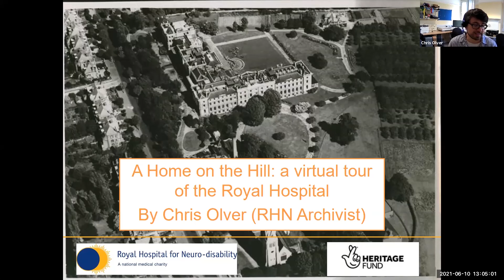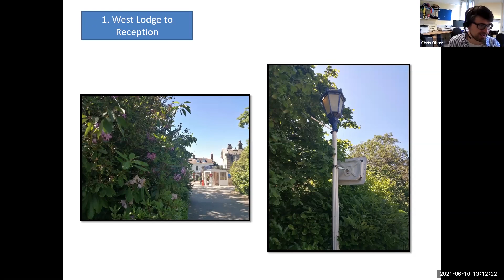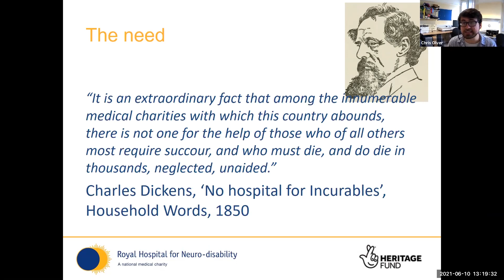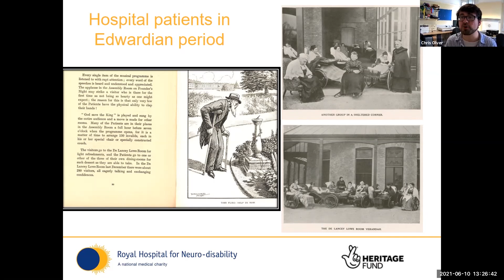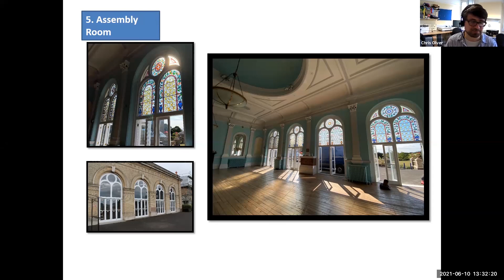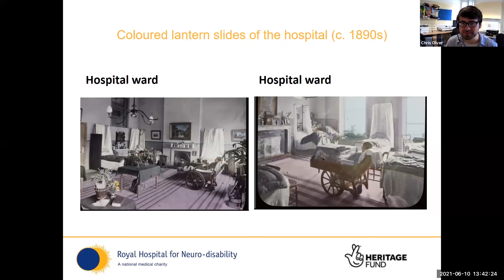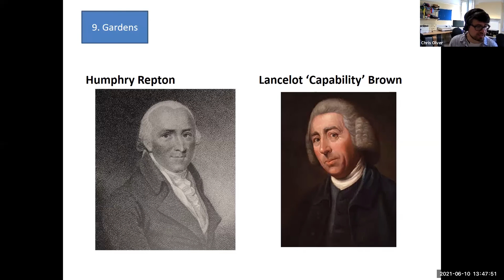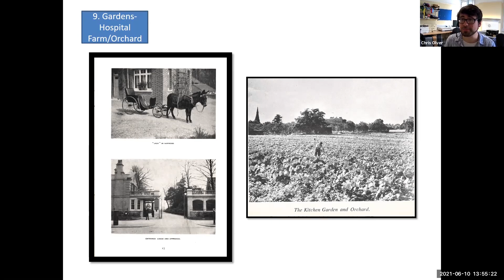RHN open lecture: Wandsworth Heritage festival - A virtual tour of the RHN and its grounds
Join Chris Olver (RHN Archivist) on a historical tour of our hospital and gardens as part of the Wandsworth Heritage Festival.

This online open lecture takes you on a virtual tour down the corridors and passageways of the Royal Hospital for Neuro-disability. The Hospital has been situated on Putney Hill since 1863, and formerly a ‘Home for Incurables’, and has been home for thousands of residents over the years.

In the tour, Chris discusses the local history of the Melrose Lodge estate and the creation of its gardens, which were crafted by Capability Brown and Humphry Repton; illustrates what life was like for some of our first residents at the hospital using images and documents recently digitised from our archive collection, and gives viewers a behind the scenes look at our newly renovated Assembly Room, with its newly-restored Victorian stained glass windows.

The talk draws on newly-catalogued and digitised material from the RHN Archives, supported by the generous funding of the National Lottery Heritage Fund.